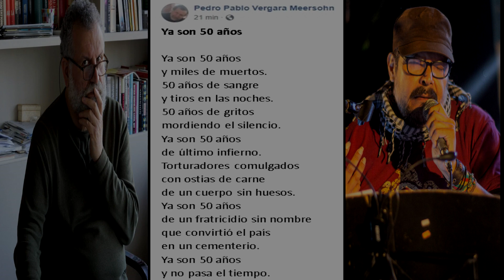Ya son 50 años - Vergara Meersohn/Gonzalez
Ya son 50 años